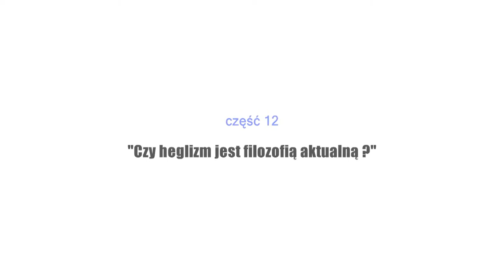Katarzyna Guczalska, Czy heglizm jest filozofią aktualną? (12)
"Nie bójmy się Hegla", cz. 12 (ostatnia) "Czy heglizm jest filozofią aktualną?"
dr Katarzyna Guczalska